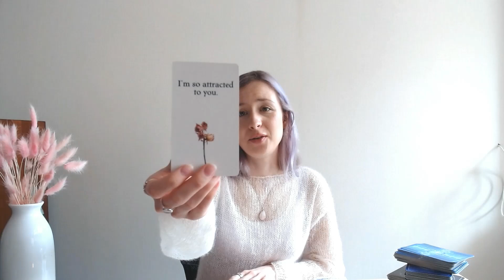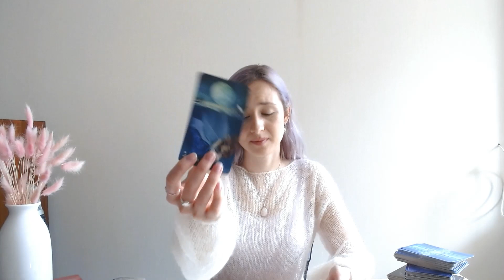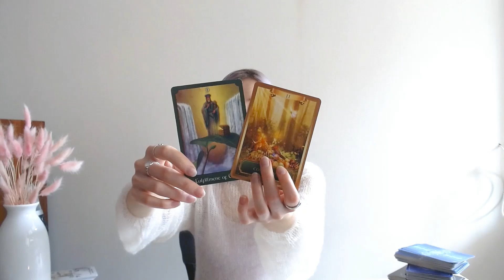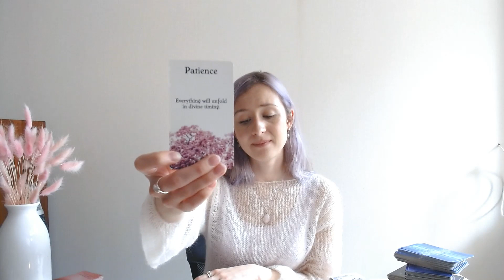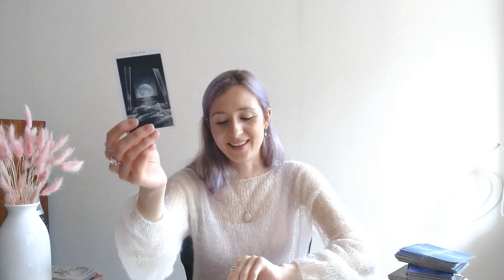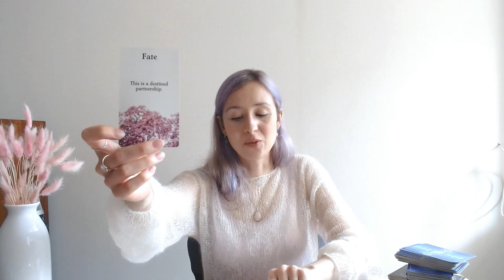CAN YOU TRUST THIS PERSON?💕 *Pick a card* Tarot reading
Hello you beautiful souls! 🕊️

Pile 1 - 01:23
Pile 2 - 16:00
Pile 3 - 31:25

My Russian channel - Katya Astrology&Tarot

Katya💛